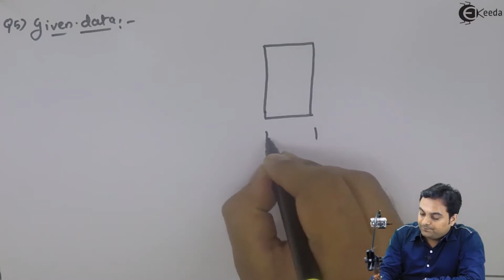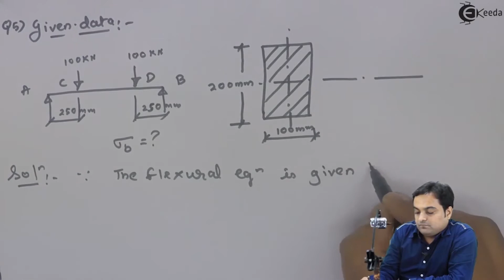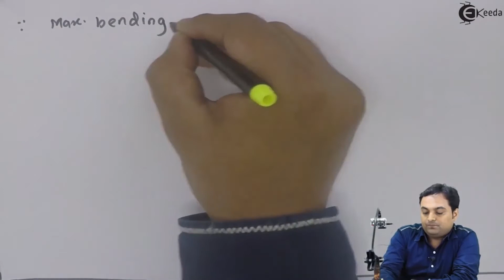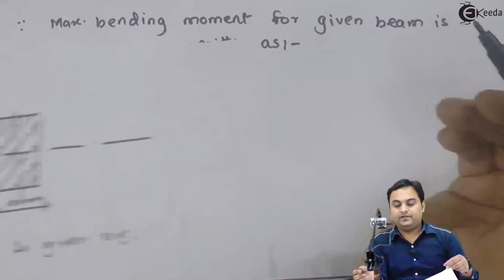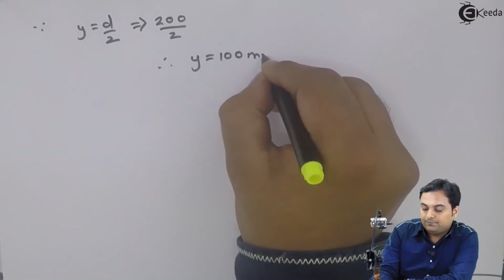Problem No. 5 on Bending Stress Formula - Stresses in Beams - Strength of Materials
Video Name - Problem No. 5 on Bending Stress Formula

Chapter - Stresses in Beams

Happy Learning!